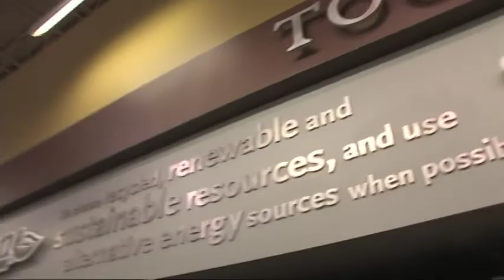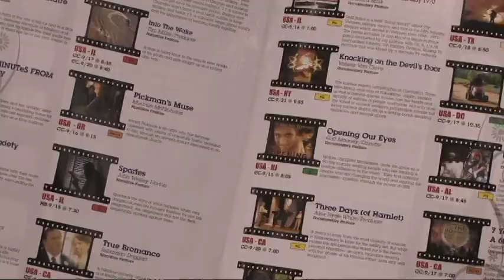Naperville Independent Film Festival 2013 - WHOLE FOODS Sponsorship Promo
Whole Foods Market Naperville; gracious host, contributor, supporter and sponsor of The Naperville Independent Film Festival - NIFF. Thank you Whole Foods Market Naperville!